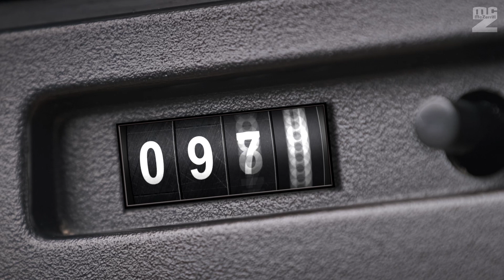⏳ 10 seconds [Countdown Timer] odometer - 計時器 ⏱ Conto alla rovescia 10 secondi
Timer 10 seconds - Countdown 10 seconds with music - 10 秒倒數 - Conto alla rovescia 10 secondi con musica